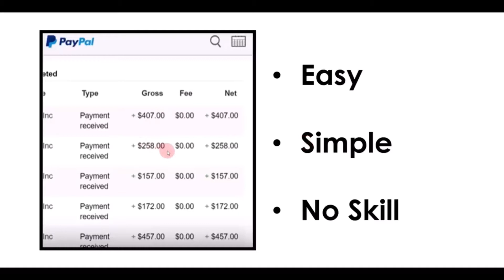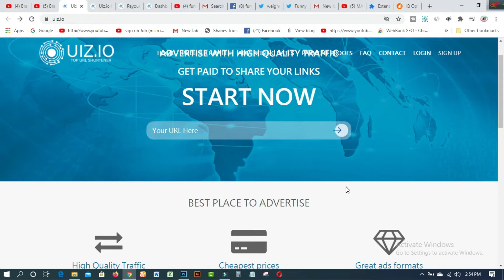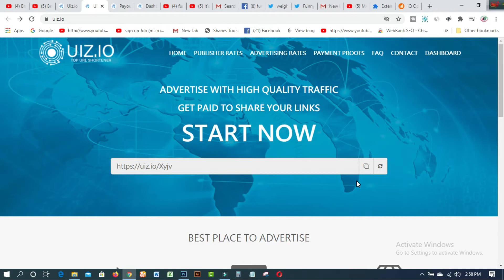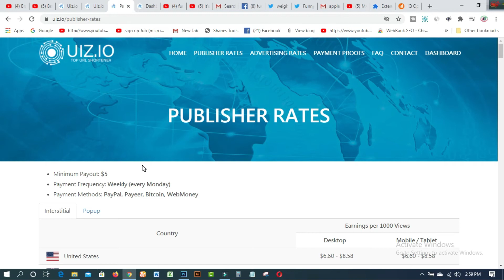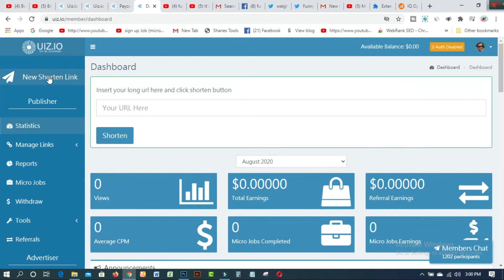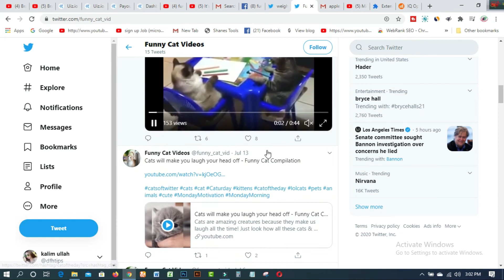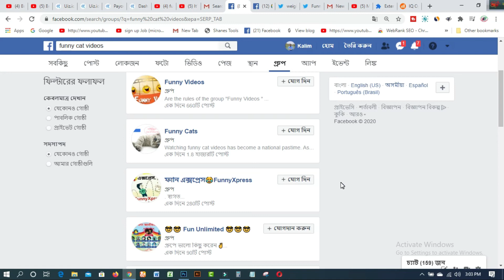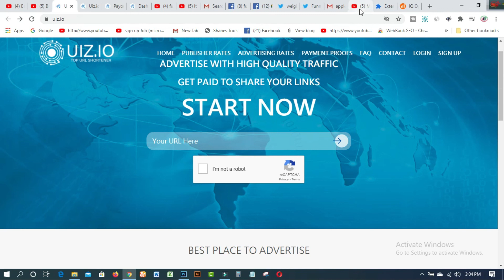MAKE MONEY ONLINE Earn $500 Daily To Share YouTube Videos FREE Worldwide Make Money Online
In this video, I wanna show Earn $500 Daily To Share YouTube Videos FREE   Worldwide Make Money Online.

** EARN MORE FROM HERE:-
1.Make $50 Every 20 Minutes TYPING CAPTCHAS(Make Money Online):
2.EARN 500 DOLLARS Daily From Google easily(Make Money Online fast -2020) learning & earning tube
3.EARN $370 FOR FREE WATCHING YOUTUBE VIDEOS New Website (Make Money Online)

3. WEB DESIGN TUTORIAL & KNOWLEDGE:-
*, MAKE MONEY FROM HERE:-
1. Make $50 Every 20 Minutes TYPING CAPTCHAS(Make Money Online):-

Your results may be more, the same, or less depending on your work ethic, your individual abilities, economic conditions, and your ability to apply the skills you learned. You may use a different link if you choose to.